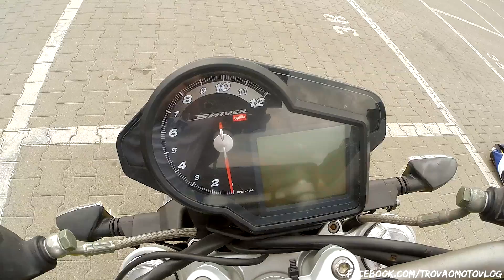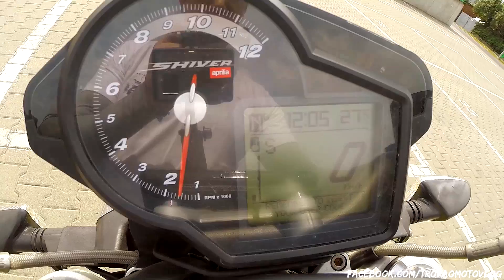#50 Aprilia Shiver 750 - Dreszcz emocji z Włoch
Po raz pierwszy na kanale coś z włoskiej stajni - Aprilia Shiver 750
Shiver oznacza "dreszcz" - czy ta nazwa nie jest na wyrost ? Zobaczcie sami ... :)

*sorki trochę za szum wiatru, ale zapomniałem domknąć kasku :(

Podobało się?  "Daj Pan lajka" i zostaw Suba!